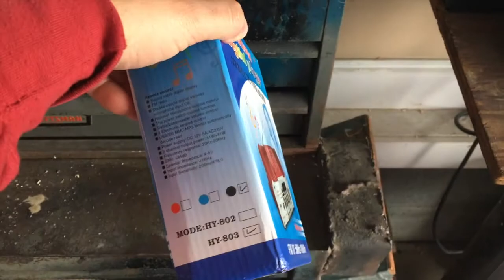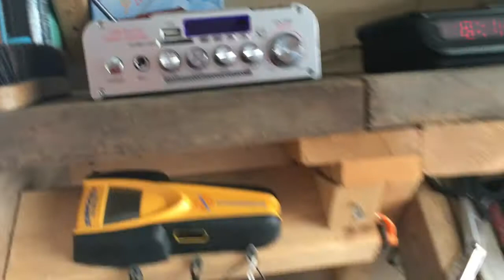Bluetooth Radio For The Garage and Patriots Win Super Bowl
This radio is cool.  Good price too.  I learned to make a meme just so I could make the one at the end of this video.